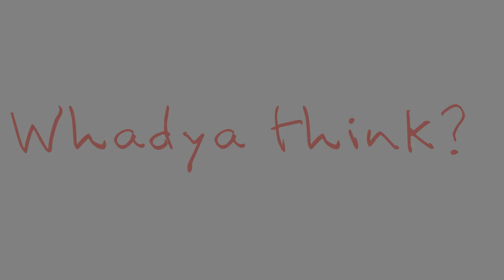Love Valley. (flipaclip ≠ meme?)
There's nothing here for you :^

Ameix if you see this don't take it the wrong way, it's just a bad thought i had ^^`

SUB count 774 neArer by 2